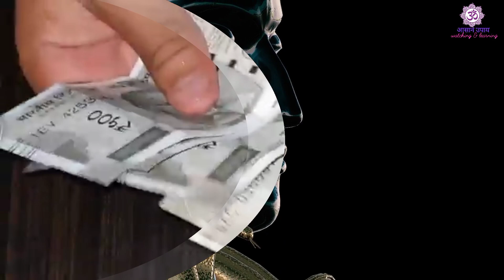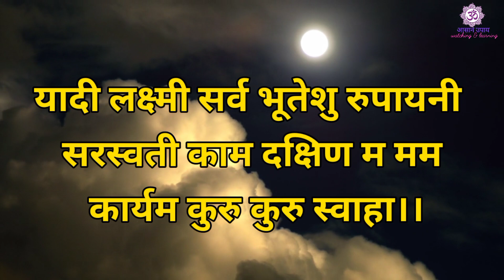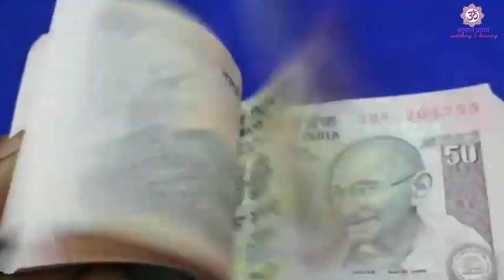इस मन्त्र को खुद रावण पढता था जिसे पढने से 7 जन्मो की गरीबी खत्म हो जाती है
रावण ने बताया धन वर्षा करने का 3 तांत्रिक उपाय, अमीर बनने से अब कोई नही रोक पायेगा